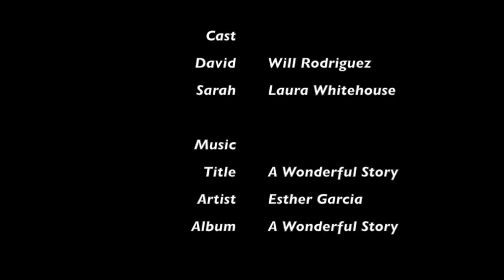Laura Whitehouse & Will Rodriguez- True Beauty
2016 Open Short Film Entrant - Focus on Ability Short Film Festival.

David is a handicraft artist, who is passionate about music and poetry, and is a devoted lover to his life partner, Sarah. David perceives his environment with a unique sensitivity. He takes us on a journey as he ponders social behaviour, asking himself questions that we rarely ask ourselves. As we delve into David's mind, we discover the things that trouble him. Through his journey and the power of Sarah's love, David realises that he has a great ability – his ability is to see the true beauty of the world we live in.